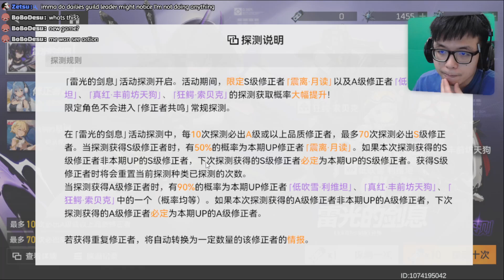My Aether Gazer Experience (PC Emulator / CN Server)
To support me in making contents for reviewing different mobile games | Being Friends with you and Join me on my journey as I become the Ultimate Gamer I want to be.

【PC Build】
16GB VRam